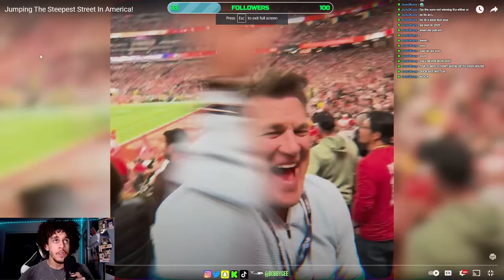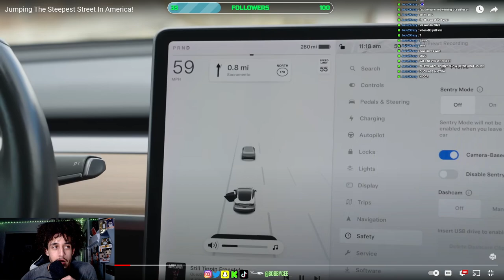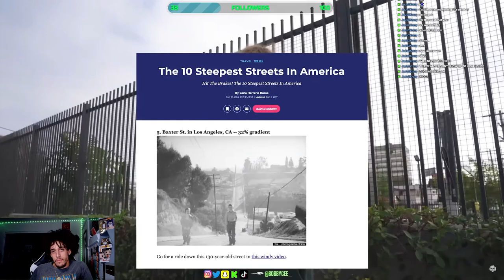DANNY DUNCAN IS A MENACE...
more content otw.